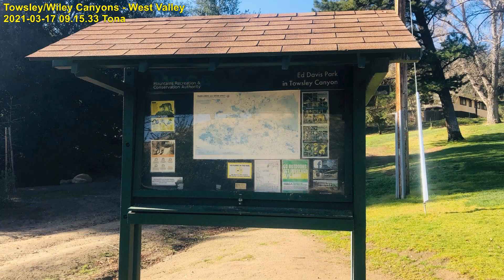OTP Hike 2021-03-17 West Valley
Towsley/Wiley Canyons